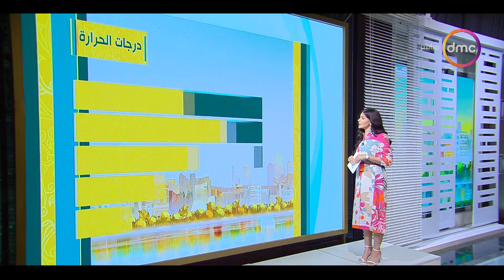8 الصبح - حالة الطقس ودرجات الحرارة بتاريخ 28/5/2023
8 الصبح - حالة الطقس ودرجات الحرارة بتاريخ 28/5/2023